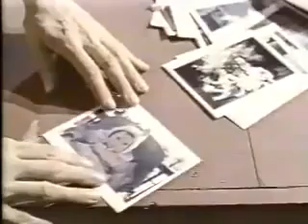Je rêve encore Marie Philippe